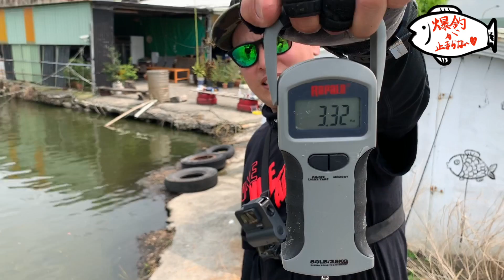【大物爆釣!!】釣りよかでしょう。 X 山下健二郎(山下健二郎の釣りベース ♯20)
釣りよかでしょう。 X 山下健二郎 in 台湾第5弾！
いよいよバラマンディの大物を！！！

【釣りよかでしょう。 YouTubeチャンネル】

【所属】
LDH JAPAN